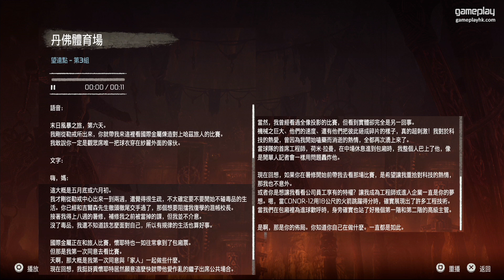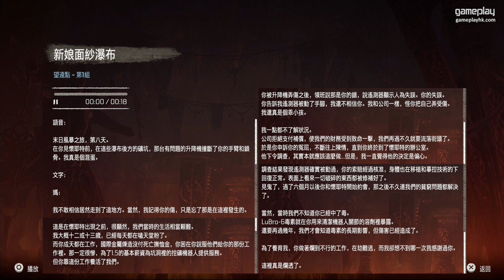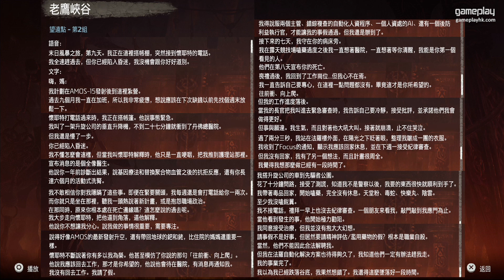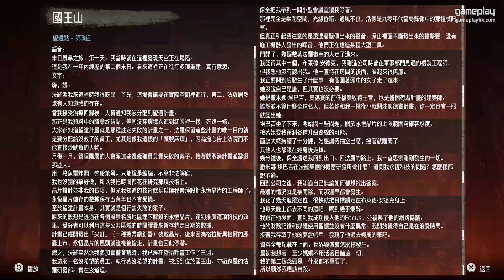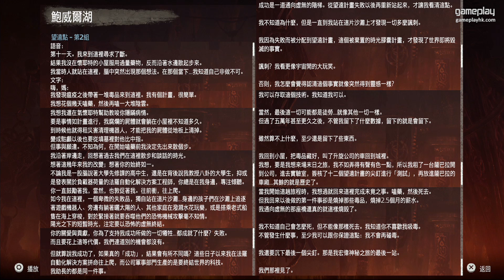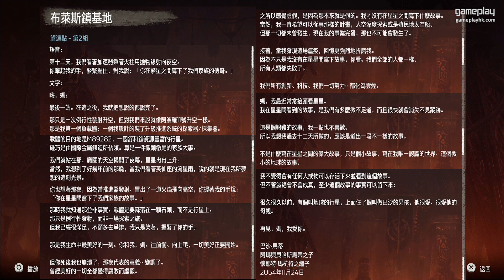【攻略】末日旅行團 收集全部 12 個望遠點 | Horizon:Zero Dawn 中文版 地平線：期待黎明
全部 12 個望遠點收集完之後唔止有獎杯，仲可以睇到一個小故事添

Horizon:Zero Dawn 地平線：期待黎明